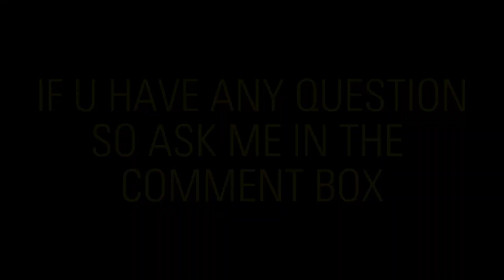HOW TO INSTALL CHANGE OVER SWITCH